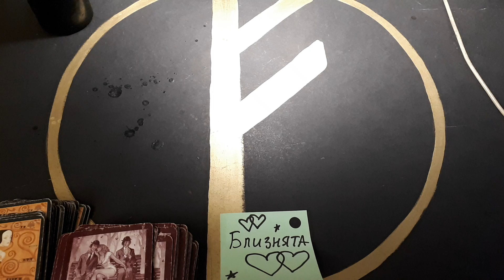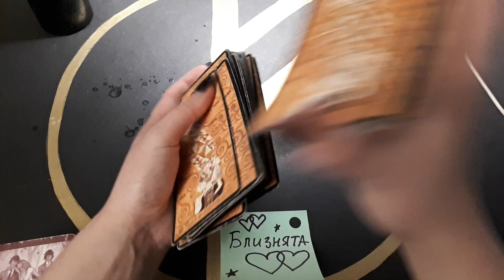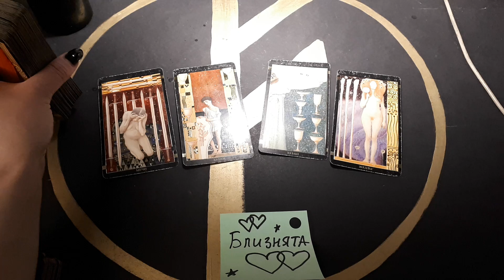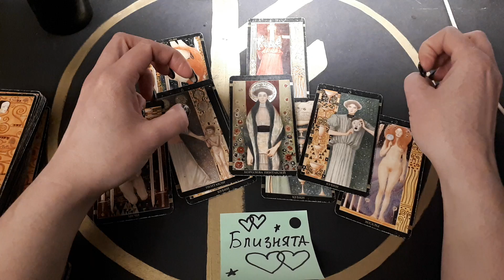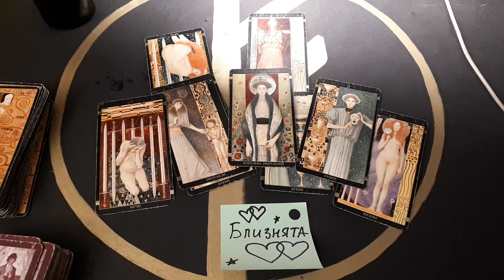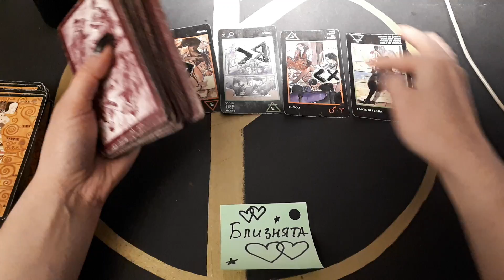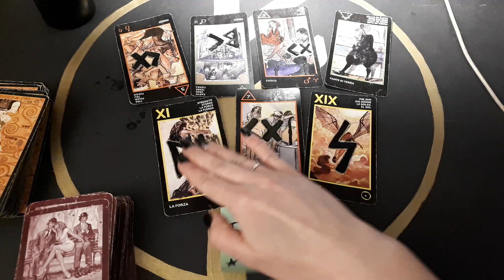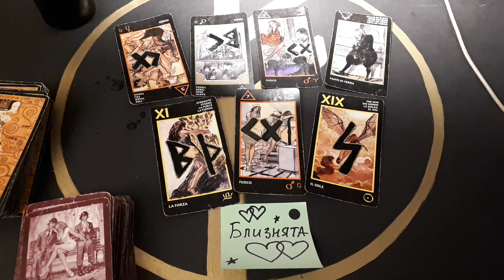БЛИЗНЕЦЫ. РАСКЛАД ДО СЕРЕДИНЫ ЛЕТА 2019